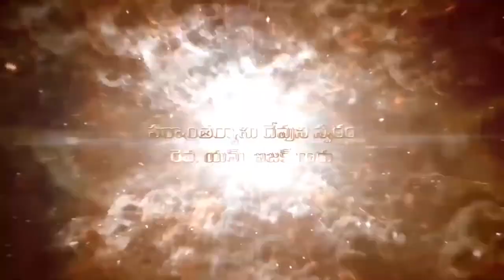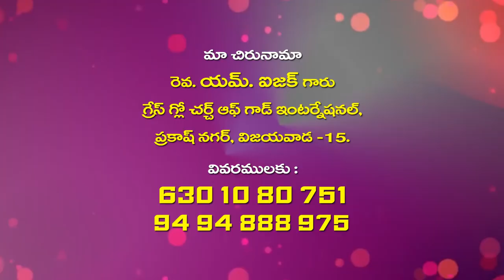Pastor M Issac garu ||12-10-2019|| అంశం: దేవుని వెంబడించుట...